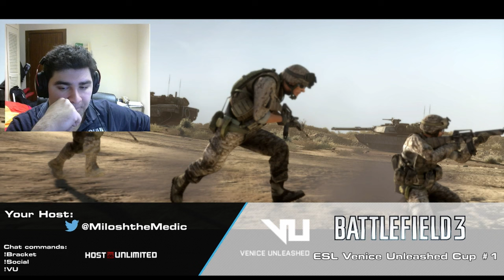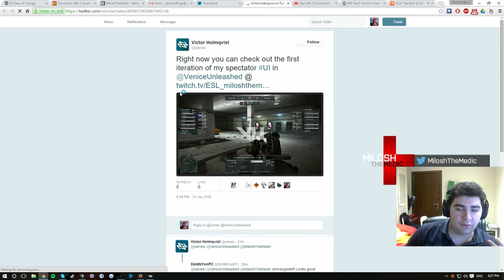ESL BF3/VU Semi-Finals: 3bit vs LEMON (Host: MiloshTheMedic)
Overlay was made same day when cup was played and there was technical problems with it, so not every match is watchable sadly. Big thanks to Milosh for letting me publish it here!